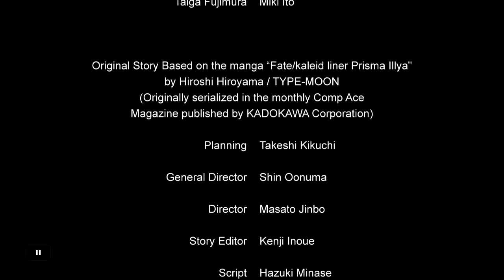Let's Watch Fate/kaleid liner Prisma Illya 2Wei Herz! - Episode 4 [Audio Commentary]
Being the madman that I am, we're going back and forth between KNK and Illya 2wei Herz! The team has to get their cards back and also find the mysterious eighth card, but like, more likely than anything there'll be shenanigans first.